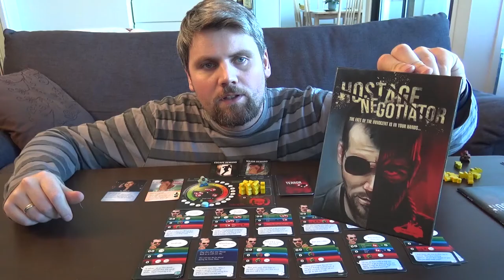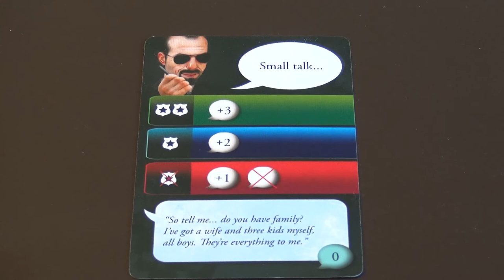Brettspill med Takras: Hostage Negotiatior